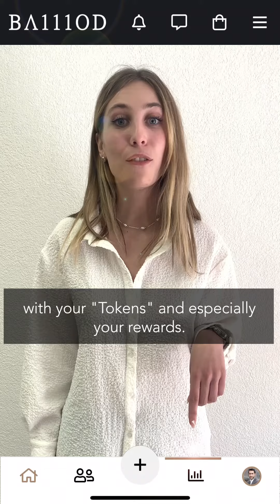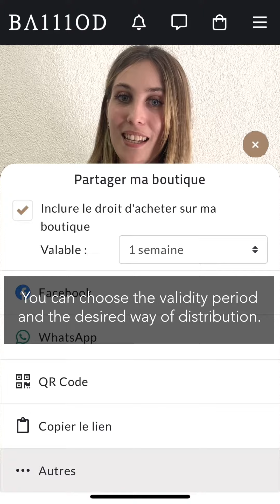BIENVENUE DANS L'APP !